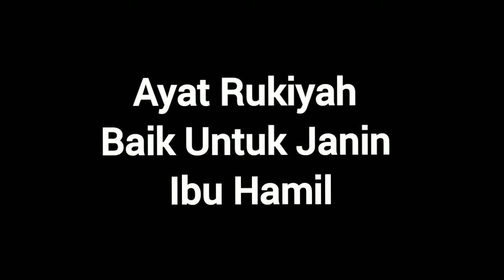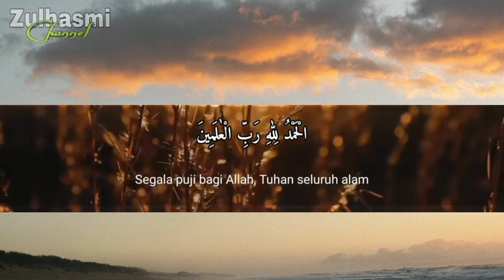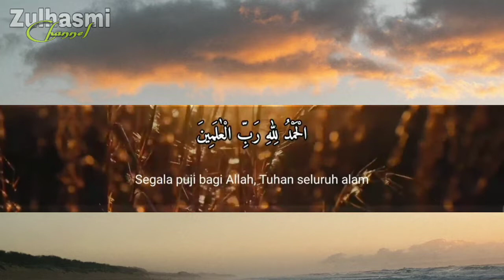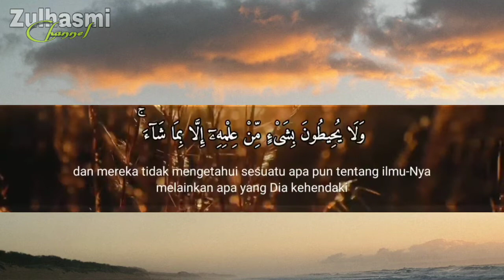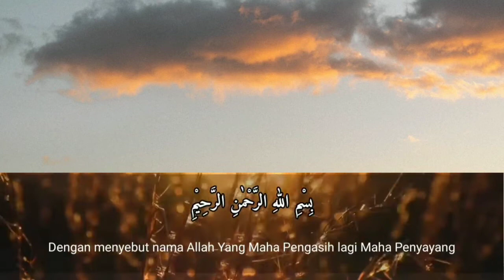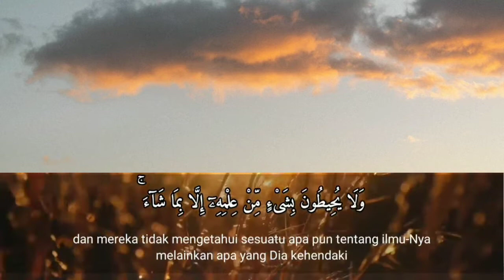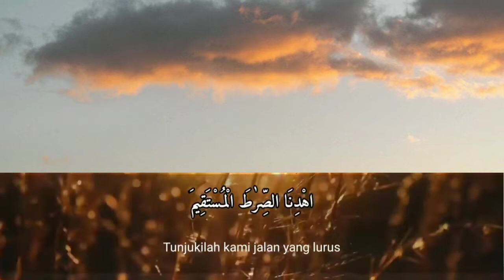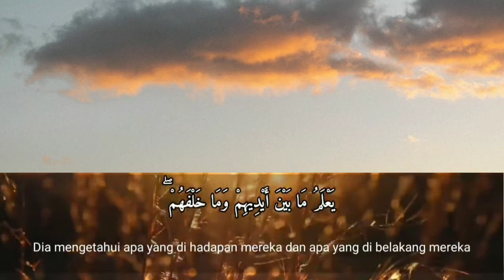Al-quran Buat Rukiyah & Janin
Al-quran Merdu Buat Rukiyah & Janin @ZulHasmi